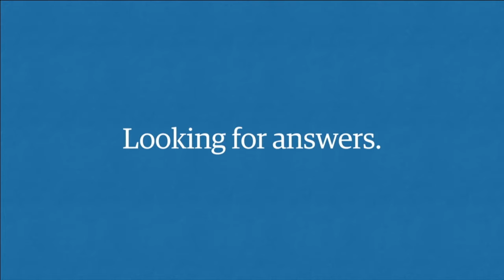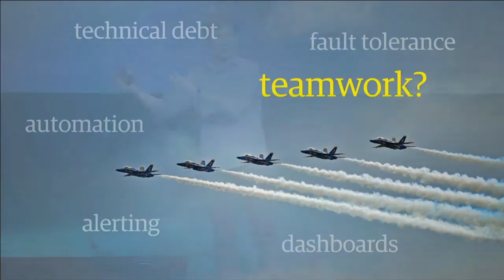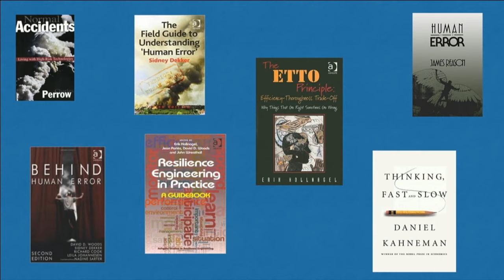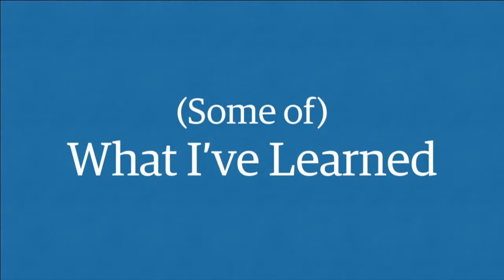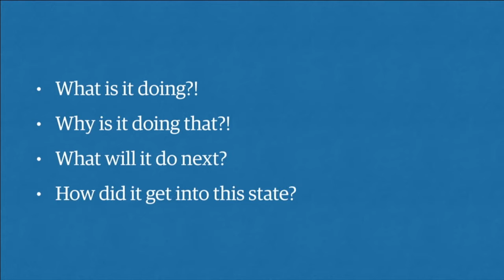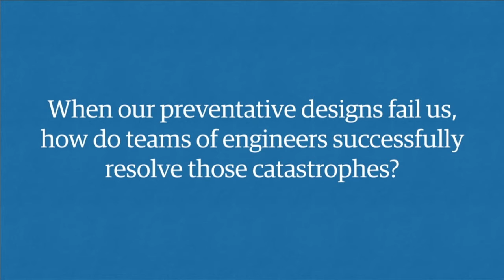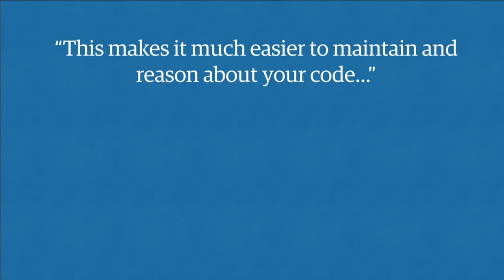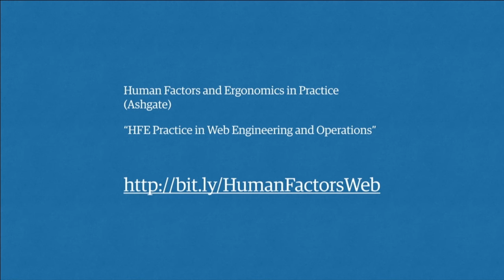Seeing the Invisible: Discovering Operations Expertise - John Allspaw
From Velocity Amsterdam 2015: Having spent a large part of my career leading operations and infrastructure teams, I hadn’t yet found satisfying answers to these questions:
- What makes them good at this?
- What is necessary to help them get better?

On the surface, these sound like it could be answered by any book on teams or management found in your local airport bookstore, filled with inspiring yet abstract (read: interesting yet useless) ideas. But they can’t, because the type of research those books rely on (if they do at all) hasn’t been done in our field – at least not yet. It became clear to me that while I’d been fond of comparing software operations to other disciplines, I had no science to back that up.

This is the kind of thinking that lands one in a Master’s degree program in Human Factors and Systems Safety. And it did, for me.
I’d like to talk a little bit about what I’ve found in the last three years, the critical importance of this type of research and our community’s responsibility to ’level-up’ in our understanding of it, and if I have time: lay out some paths that you won’t regret taking that won’t require a master’s degree.

About John Allspaw (Etsy):
John Allspaw is Etsy’s chief technology officer (CTO), leading the Product Engineering, Infrastructure, and Operations teams. Previously, he was the SVP of Infrastructure and Operations at Etsy. For over 17 years, he has worked in system operations in the biotech, government, and online media industries.

John began his career running vehicle crash simulations for the U.S. government. In 1997, he made the leap to the web, building the technical infrastructures at Salon, InfoWorld, Friendster and Flickr. John is the author of The Art of Capacity Planning and Web Operations: Keeping the Data on Time, both published by O’Reilly Media. He holds a BS from the University of Massachusetts, Amherst, and an MSC from Lund University.